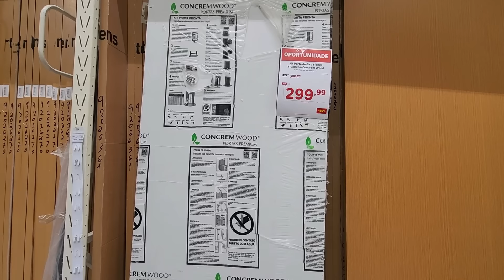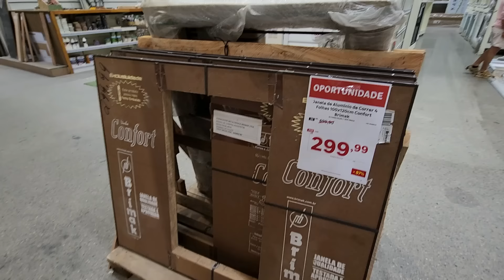DIÁRIO DA OBRA | ESTAMOS NA RETA FINAL! | JÁ TEMOS PISO E PORTAS! | PARTE 4 | Lu Ferrari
Se você gosta desse tipo de vídeo não esqueça de deixar o seu like e seu comentário pedindo mais vídeos desse tipo, porque só assim posso ter um controle de que conteúdo vocês gostam mais.

Instagram: @luferrariblog  / luferrariblog